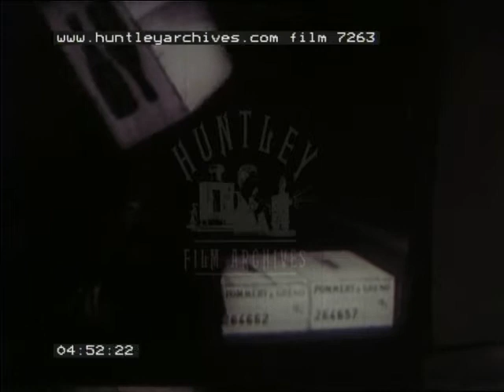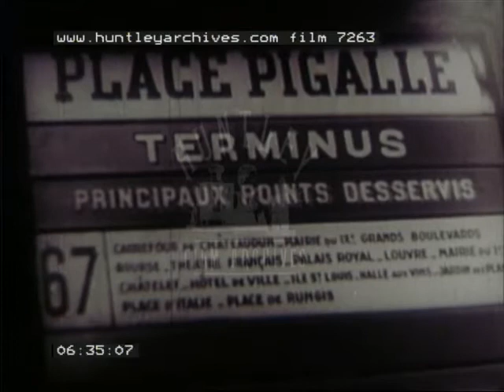A tourist's view of Paris, 1950's -- Film 7263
A tourist's view of Paris with commentary by an American male.  The Eiffel Tower.  Views of the Seine, Paris, Europe, from the Eiffel Tower elevator during its descent.  Ground level beneath the Eiffel Tower, people milling about.  Man in lederhosen reading guide book (a German tourist?), he looks up at the Tower and so does the camera.  Views from the top of the tower: Palais de Chaillot, the Ecole Militaire.  Man sitting on bench with map on lap while eating baguette.  He passes something to female partner who is sitting next to him.  Horse drawn carriages on the Champs Elysees.  Gendarme directing traffic (who is described as 'handsome and polite').  Horse seen from the front of the carriage that it is pulling.  Arc de Triomphe.  The flame beneath the Arc that is always lit in memory of the unknown soldier.  Aerial view of Champs Elysees.  Cafe with tables outside on the Champs Elysees.  Waiter serves a table.  Women walking past.  Waiter serving another table, this time with beer.  Tuileries: artist painting in the park, children on donkeys along paths.  Place de la Concorde: much traffic, the obelisk, the statues in the Place.  River steamer lowering funnel to pass beneath bridge on the River Seine.  Bridge over the Seine.  Book stall on the bank of Seine.  Rue Rivoli: flower sellers.  Busy food market (aerial view), closer view of sellers and purchasers.  Salon of a fashion designer:  women sitting in opulent looking room, models enter in evening gowns.  Busy streets of Paris. Crates of champagne being removed from van and carried into restaurant.  Pommery champagne bottles laid horizontally.  Chef turns steak on grill in restaurant kitchen, pours out chips / French fries.  Man and woman eating at restaurant table being served by waitress.  Famous restaurant, Tour d'Argent, exterior and view of Notre Dame from the interior.  Walking towards rear of Notre Dame along Seine.  Male artist in hat painting the view Place du Tere, Montmartre, child painting in street.  Towers of Sacre Coeur.  Wedding procession through street.  Bride and groom at head followed by people including a drummer.  Pigalle, Montmartre, neon lights come on as night falls.  Double bass being played in bar, young people dancing, jiving and drinking and smoking cigarettes.  Tabarin, champagne being corked and the fizzy liquid flowing down the sides of the bottle.  The Can-Can.  Champagne being poured into glasses.